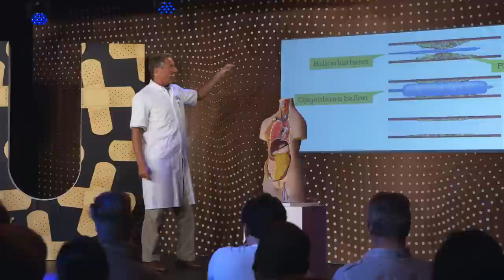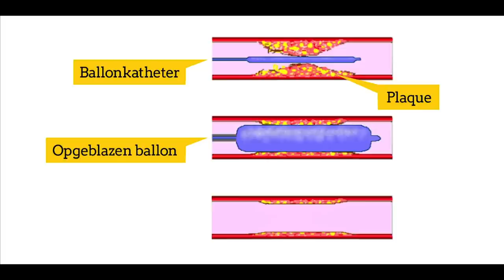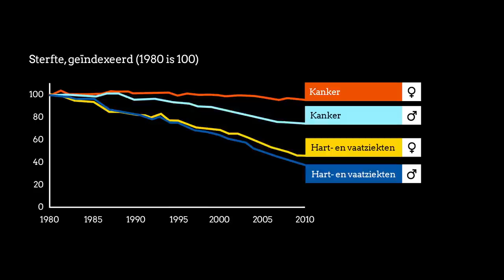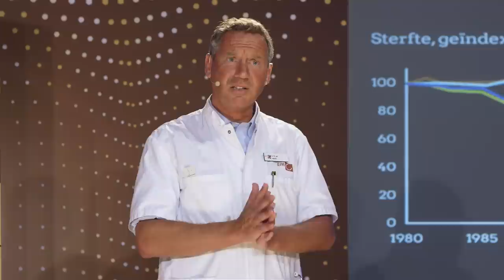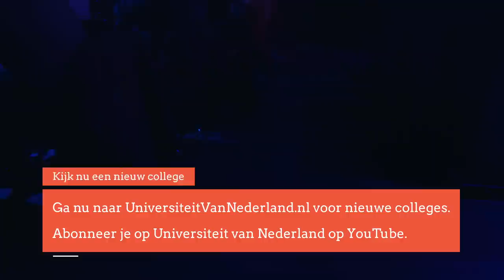Waarom is een vuilnisman belangrijker voor je gezondheid dan een dokter? (4/5)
Hart- en vaatziekten behoren tot de belangrijkste doodsoorzaken in de westerse wereld. Bijna 1 op de 3 Nederlanders sterft aan een hart- of vaatziekte. In dit college spreken we iemand die een hartinfarct overleefde. Hij vertelt onder andere welke impact dat op zijn leven heeft gehad.